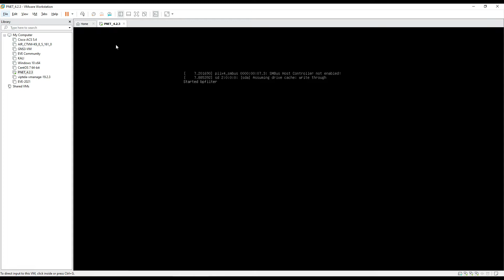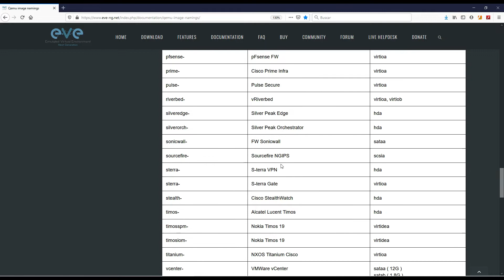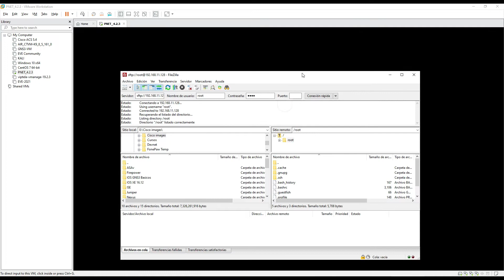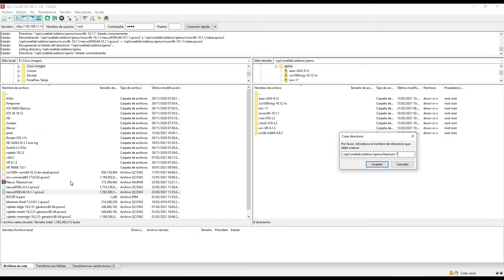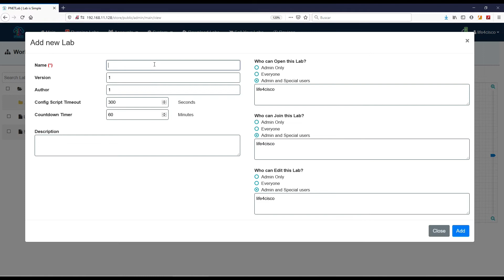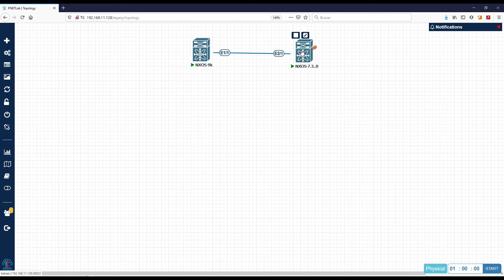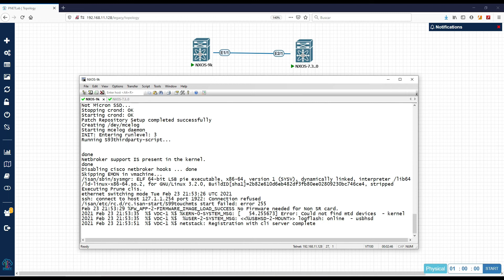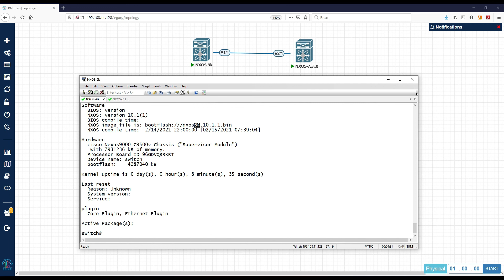02 Instalacion de Cisco Nexus NX-OSv y NX9000v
DEBES DE LEER ESTO.!!!